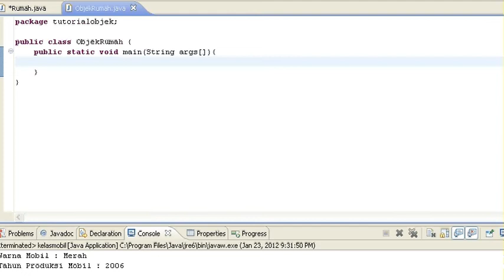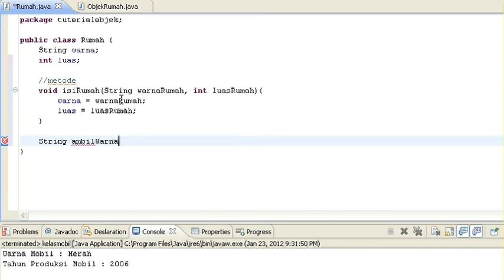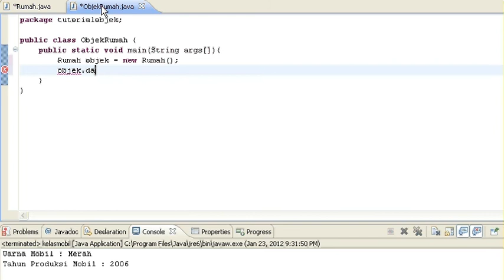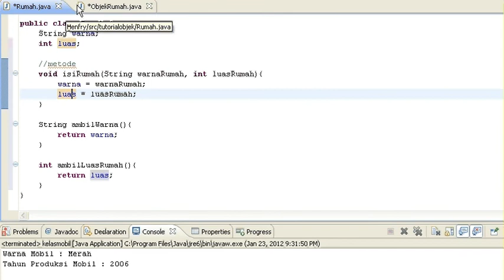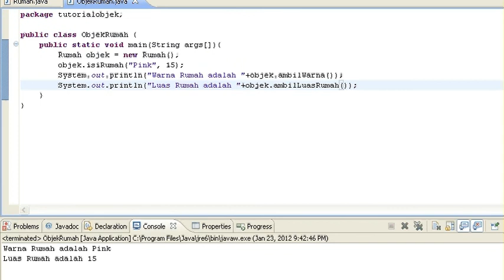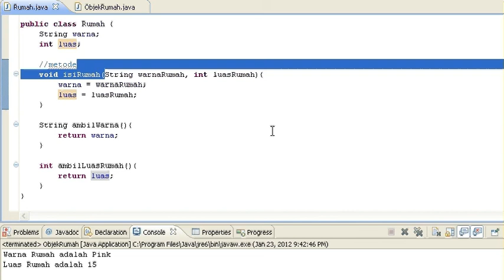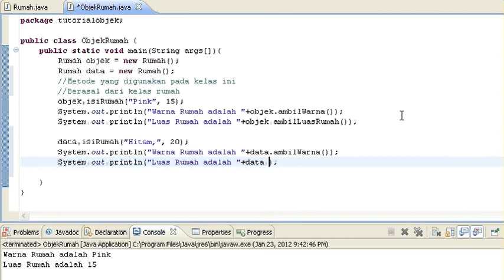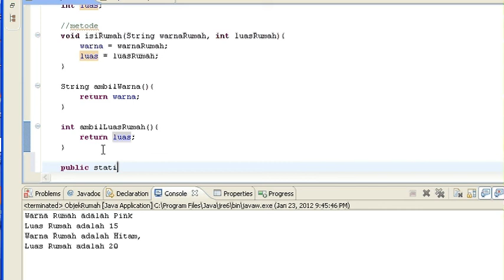Belajar Pemrograman Java Bagian 12 - Kelas dan Obyek